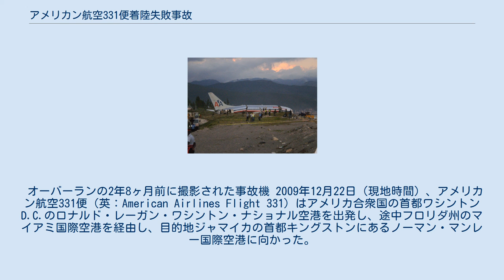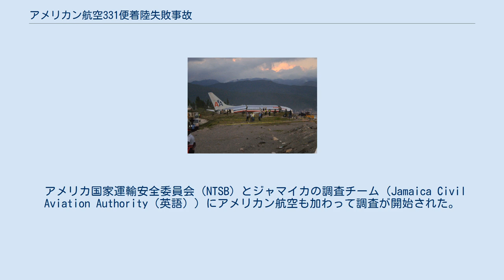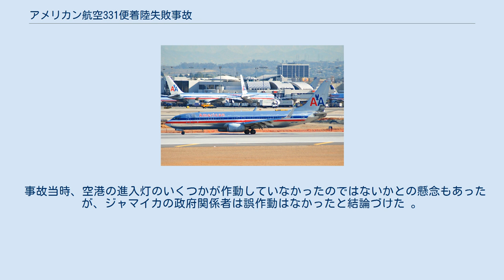アメリカン航空331便着陸失敗事故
アメリカン航空331便着陸失敗事故（アメリカンこうくう331びんちゃくりくしっぱいじこ）とは、ジャマイカの首都キングストンにあるノーマン・マンレー国際空港への着陸に失敗し、機体が大破して負傷者が出た航空事故である。
 オーバーランの2年8ヶ月前に撮影された事故機 2009年12月22日（現地時間）、アメリカン航空331便（英：American Airlines Flight 331）はアメリカ合衆国の首都ワシントンD.C.のロナルド・レーガン・ワシントン・ナショナル空港を出発し、途中フロリダ州のマイアミ国際空港を経由し、目的地ジャマイカの首都キングストンにあるノーマン・マンレー国際空港に向かった。
現地時間の22時22分に暴風雨の中で着陸したが滑走路をオーバーランし、滑走路外の舗道を横切って海岸のそばで大破して停止した。
 同機には乗客148人、乗組員6人の合計154人が搭乗していた。
このうち15人が負傷したものの全員命に別条はなかった。
 機体は2001年11月に製造されたボーイング737-823で、製造番号29550、12月20日にアメリカン航空にN977ANとして納入された。
 事故後空港は閉鎖され、約400人の利用者に影響が出た。
しかし尾部の残骸が原因で滑走路の長さが短くなった状態で後に再開された。
大型飛行機は2日間にわたり、モンテゴ・ベイのサングスター国際空港に迂回させられた。
 アメリカ国家運輸安全委員会（NTSB）とジャマイカの調査チーム（Jamaica Civil Aviation Authority（英語））にアメリカン航空も加わって調査が開始された。
その報告によれば、飛行機は2,720m長の滑走路の約1,200m地点に着地した。
通常、タッチダウンは300mから460mの間にされるものである。
また航空機は追い風制限毎時27kmの中、実際には毎時26kmの追い風を受けており、滑走路の端でまだ毎時116kmで移動していた。
 またこの滑走路には、大きな空港には一般的に設置されている、雨を分散させる溝が備えられていなかった。
更に着陸時、航空機は帰還用の燃料を積んでいたため、重量が重くなっていた。
 接地後は着陸装置が機能せず、胴体着陸状態となり、横滑りしながら滑走路を飛び出して歩道を越え、大破して停止した。
機体は全体に折れて損傷したが、前部は砕かれ、後方に翼やウィングレット、エンジンが飛散した。
一部はノーマン・マンリー・ハイウェイの周囲を覆うフェンスを超えて、キングストンの外港およびカリブ海の海岸数メートル近くまで飛ばされた。
 事故当時、空港の進入灯のいくつかが作動していなかったのではないかとの懸念もあったが、ジャマイカの政府関係者は誤作動はなかったと結論づけた 。
 アメリカ国務省によると、乗客のうち76人がアメリカ人であった。
92人が病院へ搬送されたが、人命に影響する程の傷は報告されなかった。
ジャマイカの報告書は12月28日時点で、調査のために大部分の乗客と乗組員の所持品がまだ返されていなかったと述べている。
アメリカン航空は手荷物の補償として各乗客に5,000ドルを支払った。